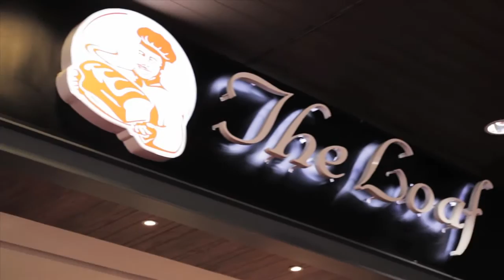The Loaf Is Now @ KL SOGO!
The Loaf launched its 11th outlet at KL SOGO!  The opening was officiated by non-other than our beloved YABhg Tun Dr. Mahathir.